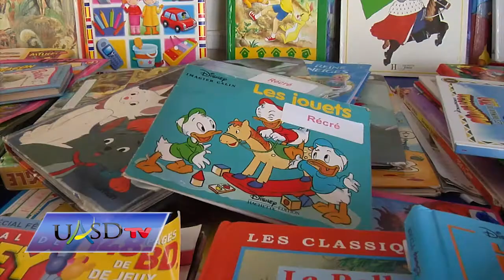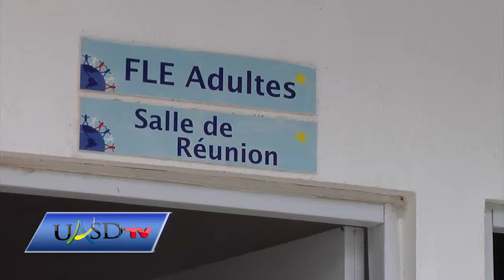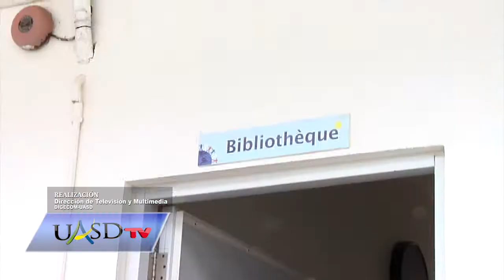UASD TV - Semana de la Francofonía en RD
Canal oficial de la Universidad Autónoma de Santo Domingo UASD TV.

Departamento de Televisión y Multimedia
DIGECOM UASD